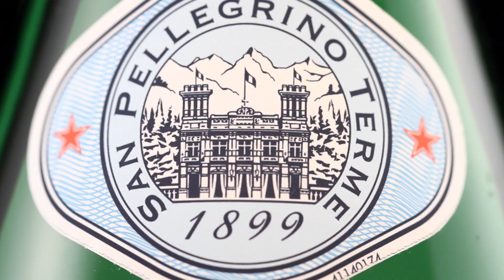S.Pellegrino Celebrates Its 120th Anniversary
2019 marks the 120th anniversary of S.Pellegrino! It all started as an Italian story and over 120 years that story has become yours as it is ours. 120 years of sharing experiences and fine dining moments. To celebrate this special occasion, S.Pellegrino launches the 120 Years Anniversary Limited Edition Bottles, available at S.Pellegrino’s exclusive events and fine dining tables all over the world.